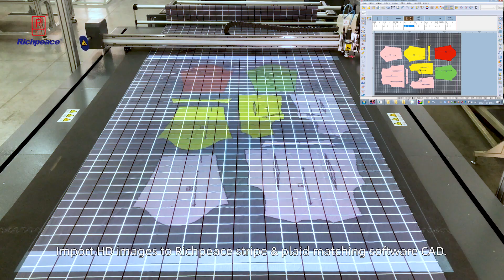ichpeace Stripe and Plaid Matching